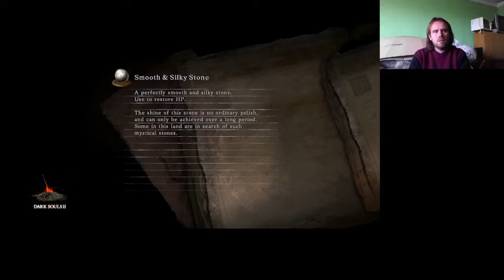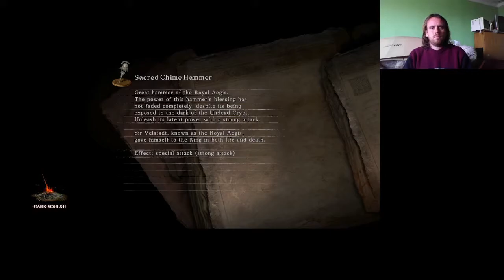L SZULTÁN VS GANK SQUAD Dark Souls 2: Scholar of the First Sin végigjátszás #41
Victory 35: Afflicted Graverobber, Ancient Soldier Varg, Cerah the Old Explorer